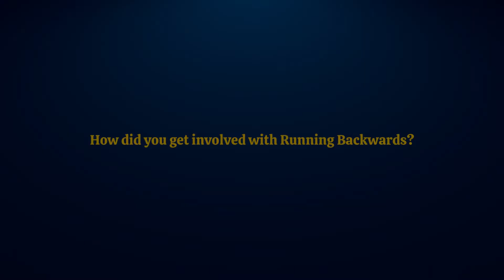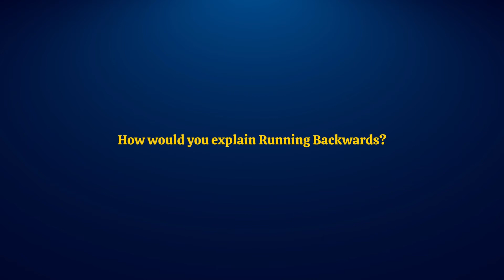Carson Tyler Discusses His new short film "Running Backwards" | The Dev Show 2022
Carson joins me for the third time to discuss his most recent project, a short film called Running Backwards. In our last interview, Carson and I discussed him working on Spider-Man No Way Home. Today, we dive more into his thoughts on experimenting with different film genres and setting expectations for yourself as a director.

It will be a directory of all the ways you can listen to, watch, or read The Dev Show.